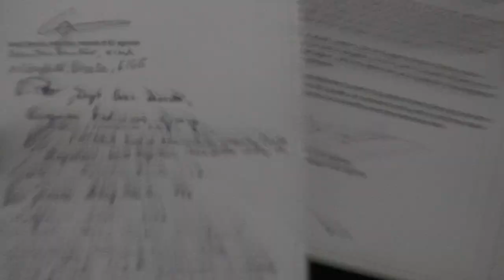Ramona Mănescu și Cătălin Ivan - Conferință de presă 29.11.2012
29 noiembrie 2012, Sediul USL